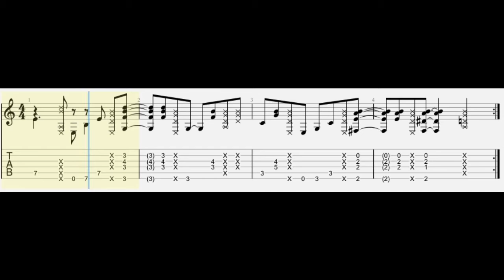Bossa with mutes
Mutes in Guitar Pro have a nice audible thump and the mute X symbol in the tablature staff is a nice size (comfortably larger than what MuseScore provides.)